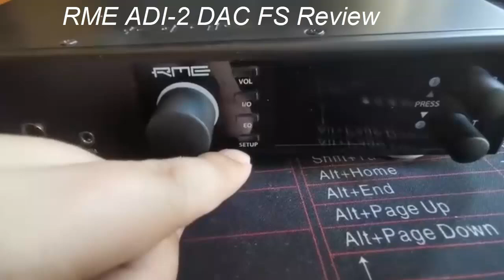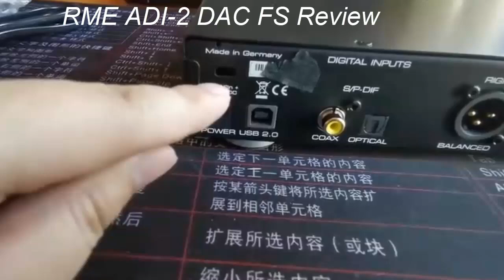RME ADI-2 DAC FS Review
► Below Updated Priced of RME ADI-2 DAC FS 2024!